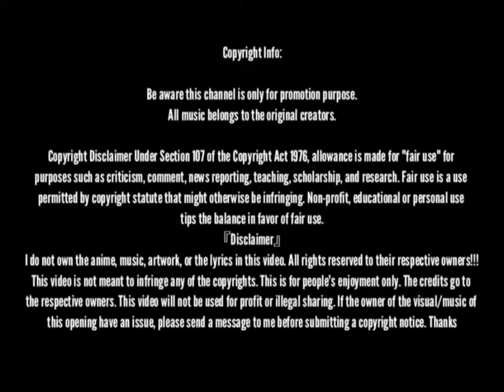Orphen - Todos los Openings/Endings cantados por Chayanne